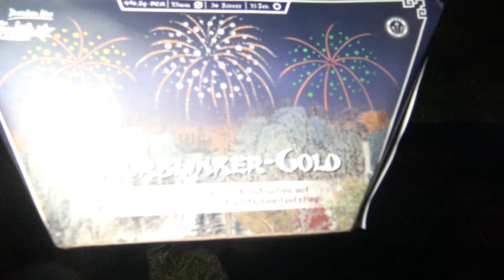Colorblinker Gold Funke Fächerbatterie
Heute gibt es für euch die Funke Colorblinker Gold Batterie. Preislich liegt sie bei etwa 35 Euro.